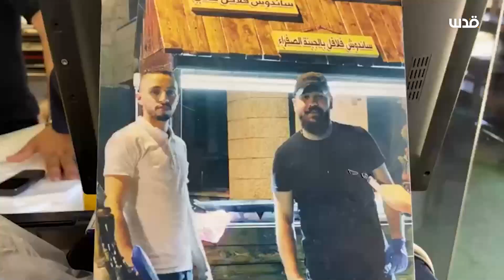مطعم في نابلس يوزع الطعام مجانا عن روح محمد العزيزي وعبدالرحمن صبح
تغطية صحفية: "مطعم في نابلس يوزع الطعام مجانا عن روح محمد العزيزي وعبدالرحمن صبح".